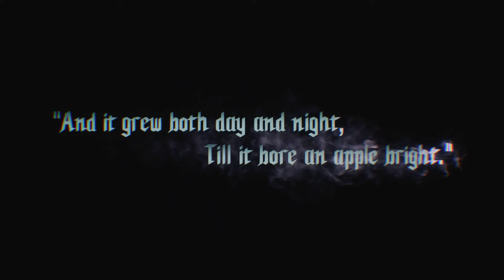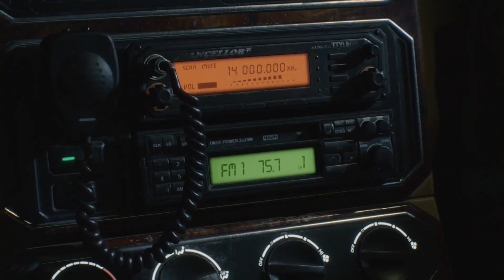Devil May Cry 5 - Prologue Gameplay - Acer Predator Helios 300 (2021) - Tunelyric GAME ON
Watch how the epic story continues for Dante and Nero in Devil May Cry 5. Playing on my Acer Predator Helios 300 and enjoying the buttery smooth gameplay.

My Gaming Laptop Specs:
Brand: Acer
Model: Predator Helios 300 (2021)
CPU: Intel i7 10870H
GPU: RTX 3060 105 watts
RAM: 16 GB
HDD: 1TB
SSD: 256 GB

BUY GAMING LAPTOPS

ASUS TUF Dash F15 (2021) INTEL i5 11300h RTX 3060
ASUS TUF Dash F15 (2021) INTEL i7 11370h RTX 3060
ASUS TUF Dash F15 (2021) INTEL i5 11300h RTX 3050ti
Lenovo Legion 7 INTEL i9 10980hk RTX 2080 Super Max-Q 8GB
Acer Predator Helios 300 INTEL i7 10870h RTX 3060
Acer Predator Helios 300 INTEL i7 10870h RTX 2060
Acer Predator Helios 300 INTEL i7 10870h RTX 2070